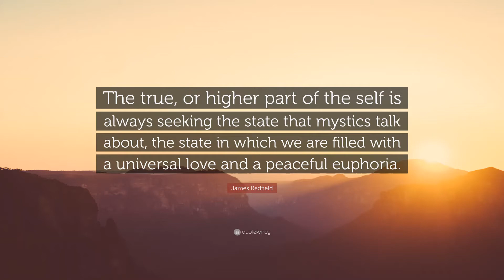Peaceful Euphoria - the Ultimate Objective of Life !!